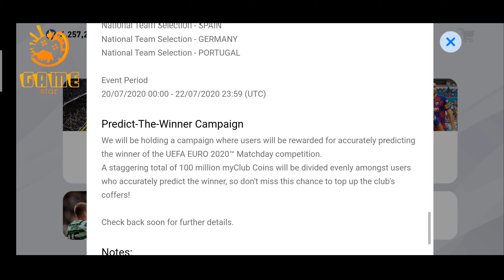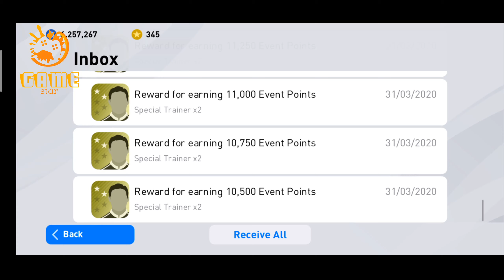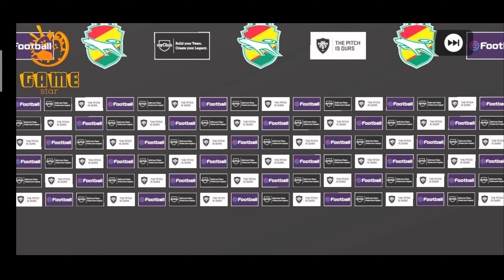LEGENDS - European National Team Pack Open|| PES 2020 Mobile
Today's upload LEGENDS - European National Team Pack Open|| PES 2020 Mobile || video.Watch And Enjoy This video.

way to or hate on anyone I talk about in my videos, this channel is to entertain people and I usually focus on joking about what the people are doing not the individual themselves, please don't go spreading